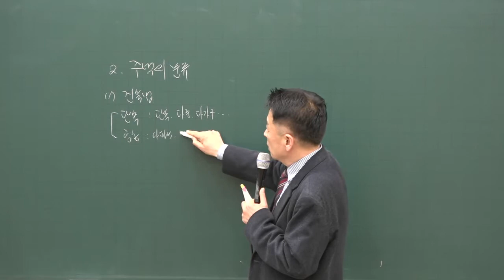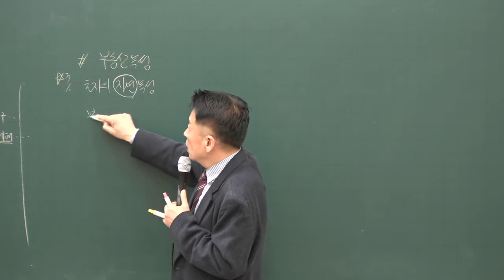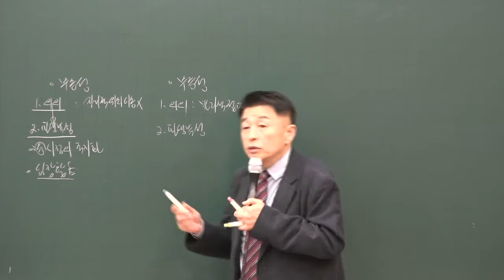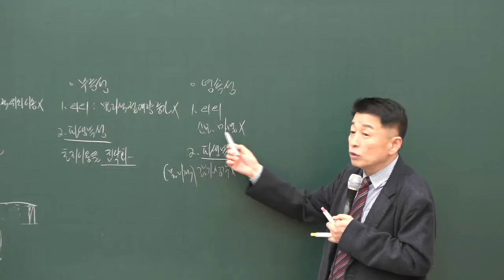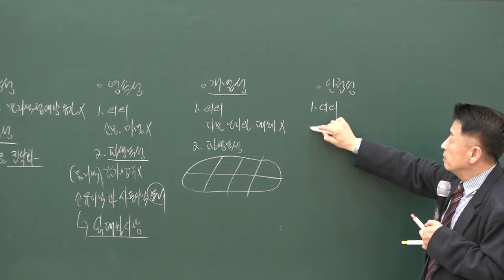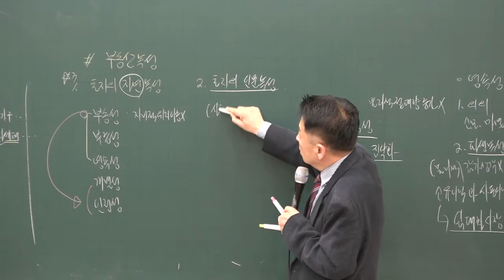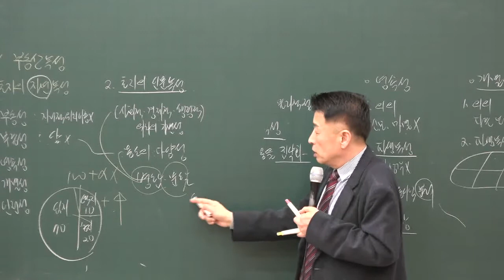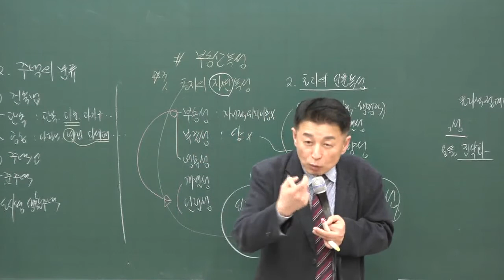[공전무] 2020년 공인중개사 부동산학개론 주택의 분류 기본이론 1-4